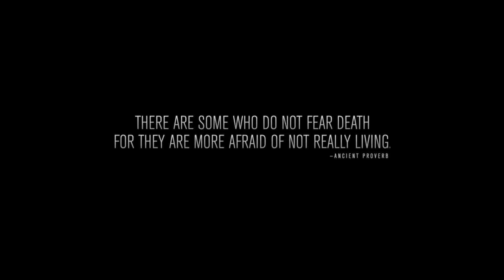PROROM: "Point Break" (2015) HD Trailer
A young FBI agent infiltrates an extraordinary team of extreme sports athletes he suspects of masterminding a string of unprecedented, sophisticated corporate heists. "Point Break" is inspired by the classic 1991 hit.